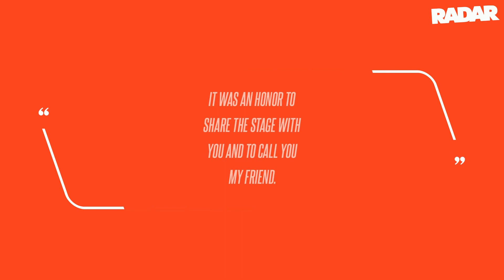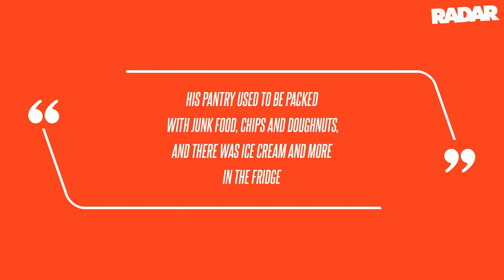Matt LeBlanc Making Drastic Life Changes Following 'Friends' Costar Matthew Perry's Tragic Death: Re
Actor Matt LeBlanc is reportedly worried about his weight due to the sudden passing of close pal and Friends costar Matthew Perry, RadarOnline.com has learned. Insiders claimed LeBlanc, 56, vowed to give up his gluttonous ways and lose weight in the wake of the 54-year-old's unexpected death. Though the former Top Gear host was spotted over the summer chowing down on Tex-Mex, insiders claimed he's putting his fast food days behind him until he drops some weight.